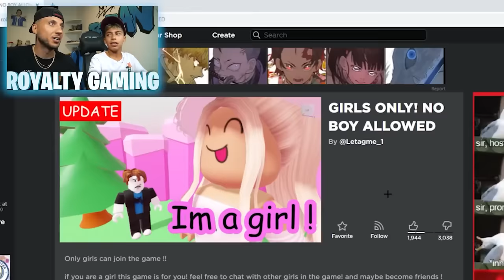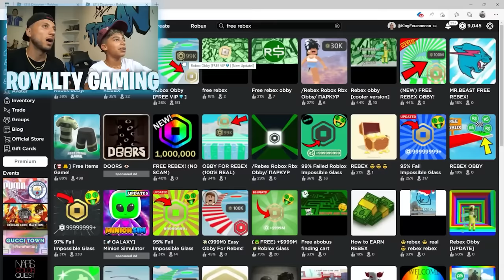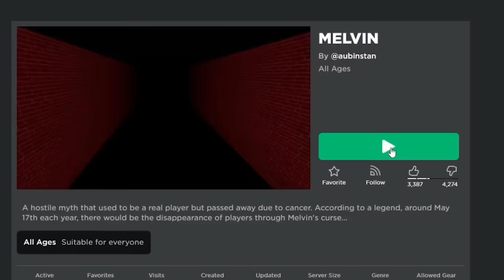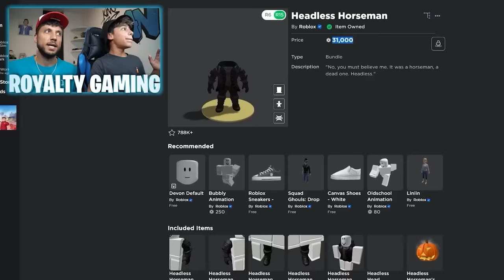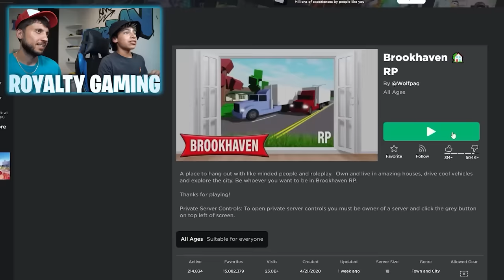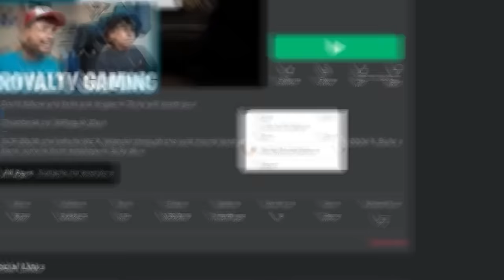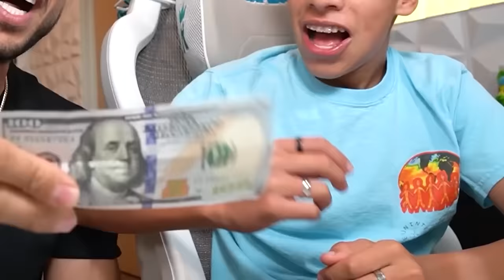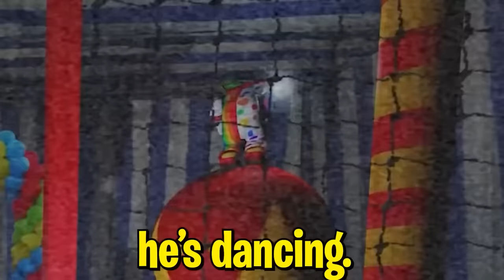Busting Roblox Myths and Mysteries! | Royalty Gaming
CHAPTERS:
00:00   Busting 24 Roblox Myths in 24 Hours!
08:04   Halloween Myths that Will Shock You
16:04   Escaping a Haunted Clown Motel
25:54   The Scariest Day of My Life
34:23   Recommended Video To Watch Next